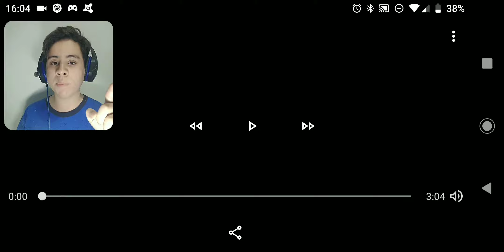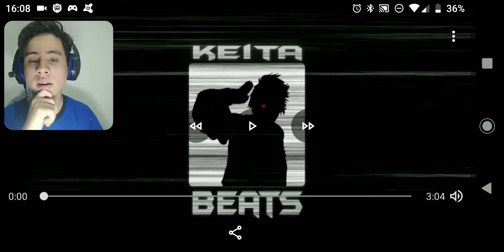REACT 🔴RAP DO SANS (UNDERTALE) | KÊITA BEATS | TRIBUTO 07